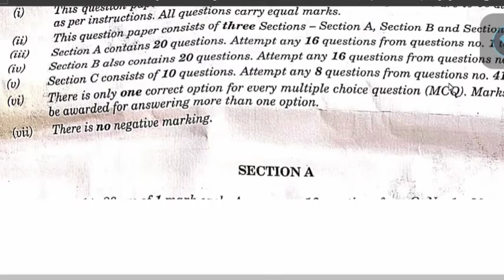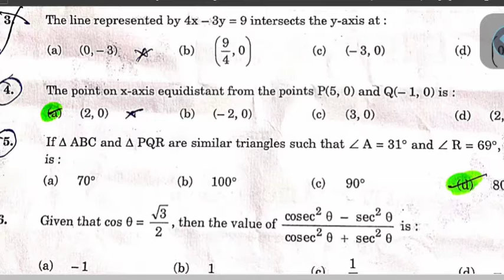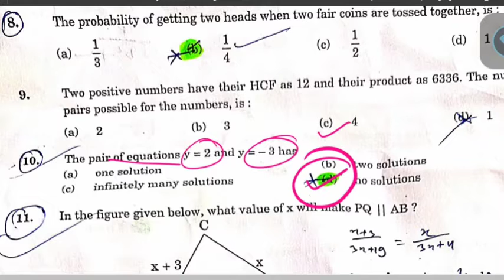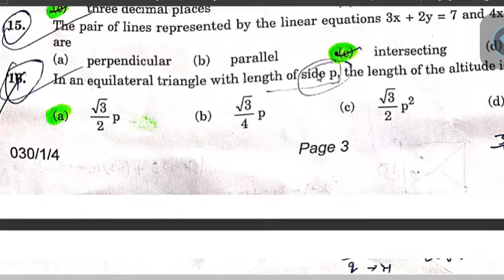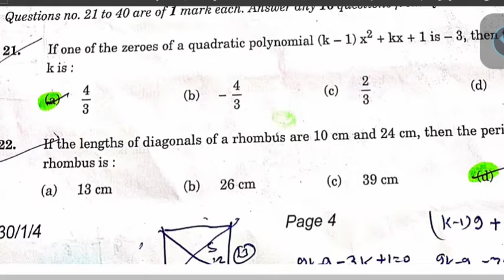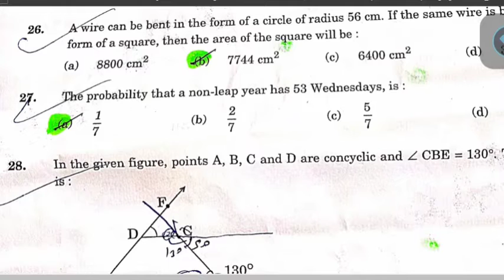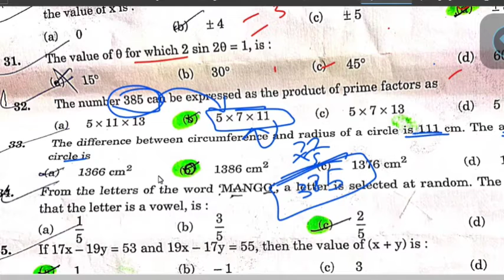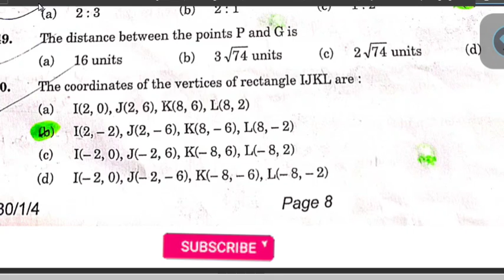STANDARD MATHS CLASS 10 CBSE TERM -1 PAPER SOLVING || CODE -4 JSK -1